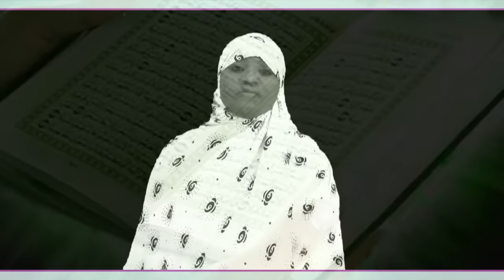Badiallo KOUMA- Hommage à Moulaye Drissa-Clip officiel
Musique malienne# .Découvrez ce nouveau clip de Badiallo KOUMA, dans un hommage exceptionnel à l'un des pionniers du Tidjania. Il s'agit de Moulaye Idrissa pour les connaisseurs. Restez connectés sur toutes nos plateformes de diffusion.

Avec une équipe de jeunes passionnés, compétents et très talentueux nous réalisons et mettons à votre disposition des films court et long métrage, des séries télévisées sur des thèmes variés, des clips vidéos de musique, des concerts et autres spectacles en live, des émissions télévisées, des directs pour être plus proches de vous.  Nous inventons chaque jour le plaisir pour vous accompagner dans votre quotidien.